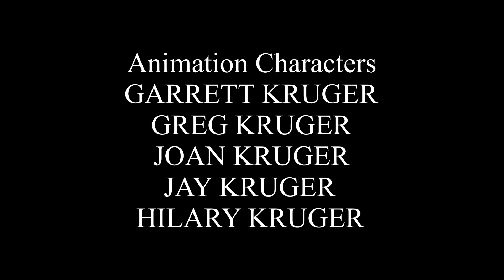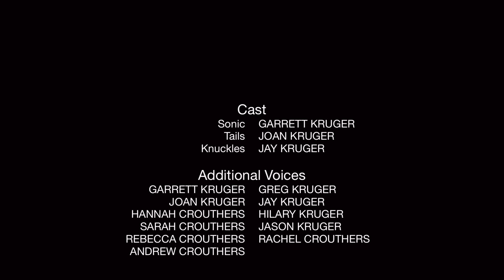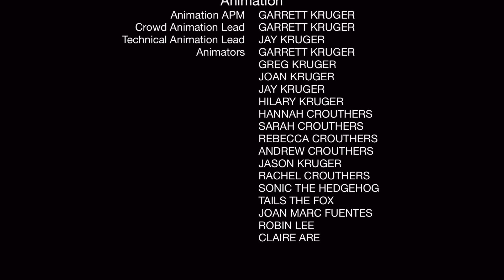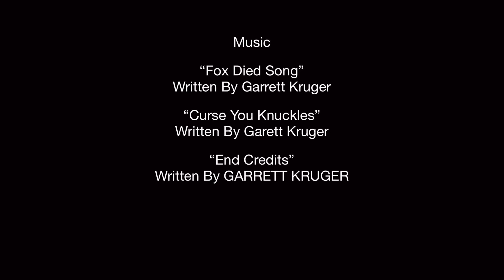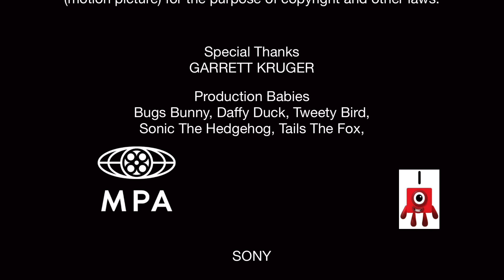Tails The Fox 5: Tails Saving Sonic Again